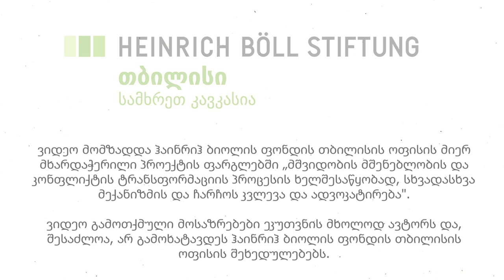წიაღისეული რესურსის ათვისება - ისტორია და რეალობა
რამდენად მნიშვნელოვანია, ქვეყანაში გვქონდეს წიაღისეული რესურსის ათვისების გამჭვირვალე და დემოკრატიული სისტემა და რატომ არასდროს არაა ეს საკითხები არცერთი პოლიტიკური ჯგუფისა და პარტიის დღის წესრიგში?

გთავაზობთ ამ კითხვებზე პასუხებს და ჩვენი ვიდეოს სტუმარია, „მწვანე ალტერნატივას“ პოლიტიკის ანალიტიკოსი, ქეთი გუჯარაიძე, რომელიც კარგად იცნობს ამ სფეროს და ეცდება, ქრონოლოგიურად დაგვანახოს საქართველოში წიაღისეული რესურსების ათვისების სფეროს პრობლემები და გამოწვევები.

ინტერვიუერი: თათული ჭუბაბრია, სოციალური სამართლიანობის ცენტრის სოციალური პროგრამის დირექტორი.